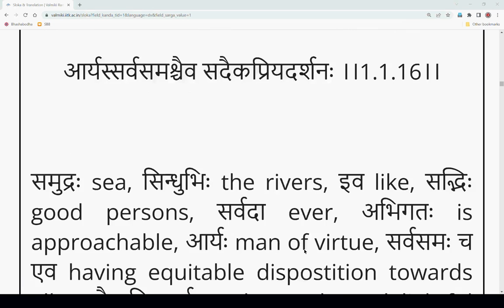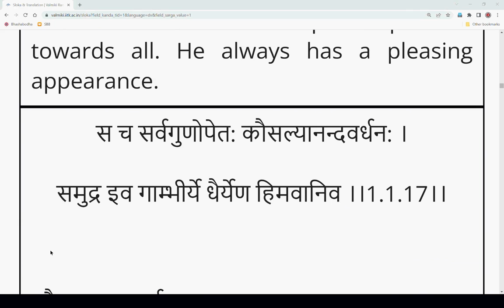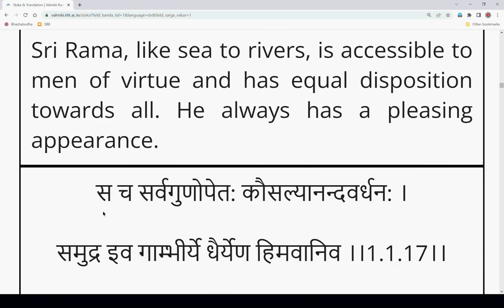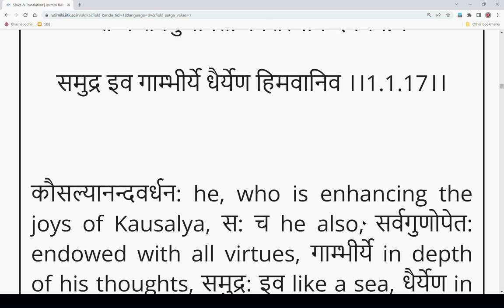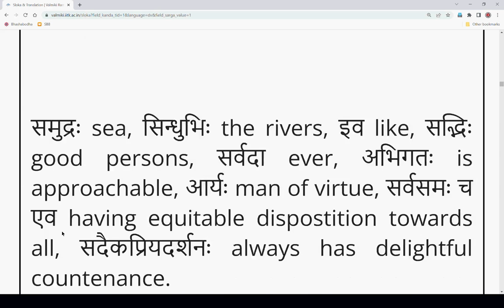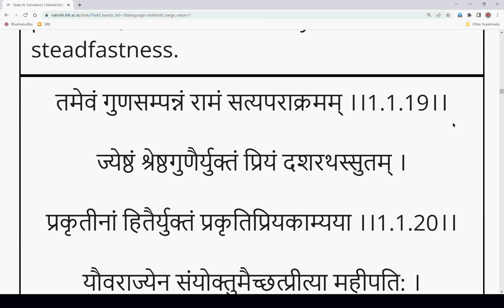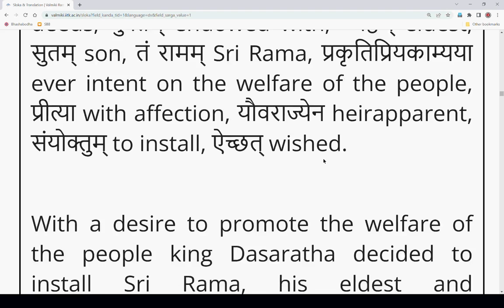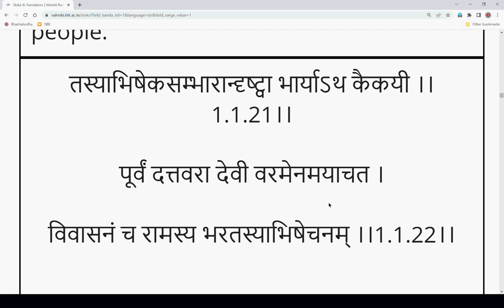Ramayanam Shlokas 1.1.16-1.1.22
Sanskrit Sudha Meet 12-April-2022